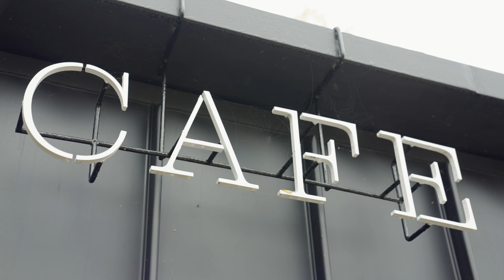Trail Testing the NEW 2023 SCOTT Genius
The all new SCOTT Genius First Ride/Trail Test!

Designed to handle any trail scenario with 160mm up front and 150mm on the rear - the Genius is my new go to bike for everything. Watch me ride man made, hand made and big rock slabs to showcase the versatility and capability of this bike.

Thanks to N.E.A.T. for helping to make this video possible. Aberdeenshire has a growing trail network and right now is one of my favourite places to ride, the coffee isn't bad either!

Coffee spot: Tarmachan Cafe (they do the best Cinnamon rolls).

Some quick questions answered:
- This is a size large, I'm 189cm (a 6 foot 2).
- The cable integration is easy to install and work on
- The shock integration is super easy to adjust or remove from the frame.

If you've any questions about the new Genius, leave it in the comments section down below.

Scotty

Edited and Produced by Scotty Laughland
Cinematography by Rob Grew
FPV by Seb
Photography by Finlay Anderson
Graphics by Scott Muirhead